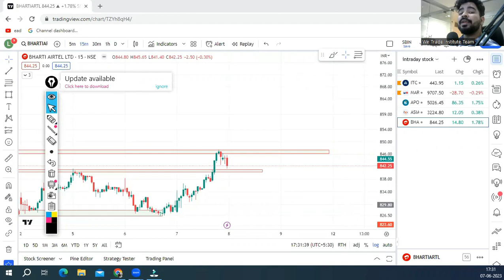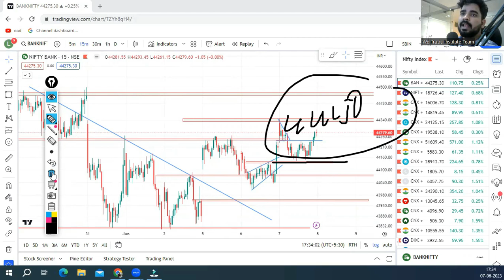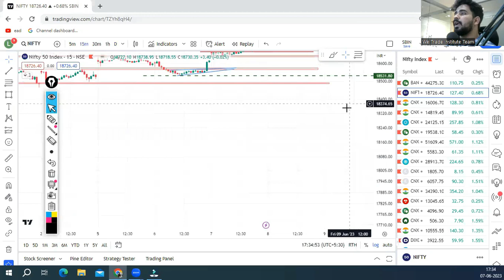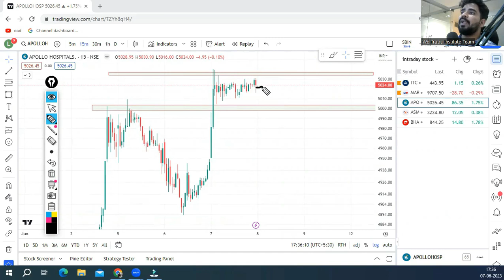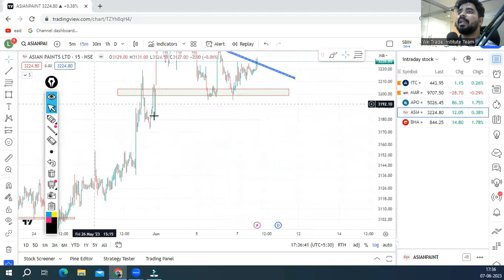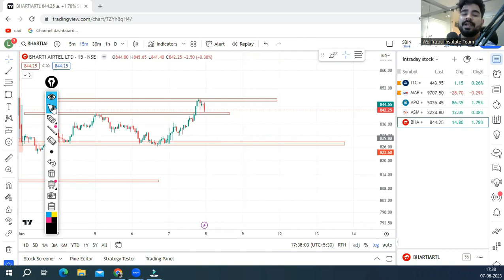Kaise Trade Karein? Epi 14 | Market Analysis | Intraday Stocks| we Trade Institute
Want to Learn ?Price Action Trading , Options Trading , Technical Analysis

All Video Are Educational Purpose , We Don't Provide Any Calls and Tips
We're Not Financial Advisor
Trade As Per Your Own Risk